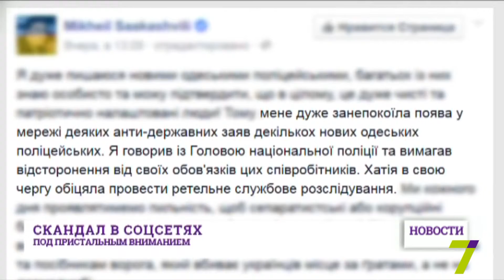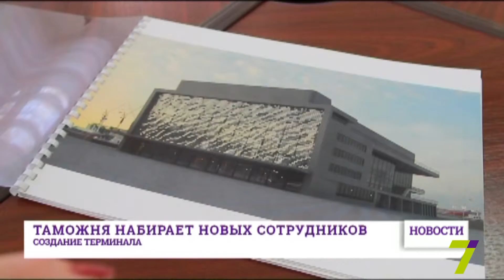23 ноября: выпуск новостей от 16:00